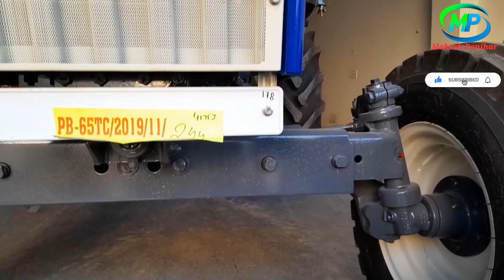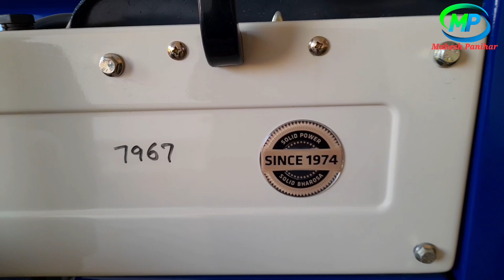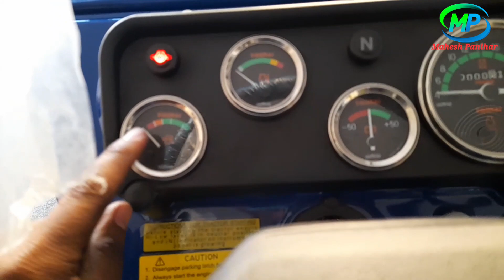Swaraj 744 XT Full Review, specification ,features || New 2022 Swaraj 744 XT four star information 👌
स्वराज 744 अक्स टी चार स्टार ट्रैक्टर की पूरी जानकारी
स्वराज ट्रैक्टर की पूरी जानकारी
स्वराज ट्रैक्टर माइलेज
swaraj tractor modified
swaraj tractor Review
Swaraj 744 xt four star
Swaraj tractor five star
.All Tractor video
.Massey Ferguson  detail Review
Kubota Tractor all videos
.Sonalika Tractor full information
.Mahindra Tractor power, price
.Eicher Tractor
.Powertrac Tractor
.Tafe Tractor
.Zetor Tractor
.Swaraj Tractor
.Hindustan 60 Tractor
.Farmtrac Tractor
.Escort Tractor
.Indofarm Tractor
.Vintage Tractor new model
.Ford Tractor all videos
.Preet Tractor new model
.Ace Tractor all videos
.Champion Tractor information
.Swaraj 744 XT review
.Swaraj 735 fe e full review
. Tractor Repair
. Tractor Gearbox
. Tractor milage